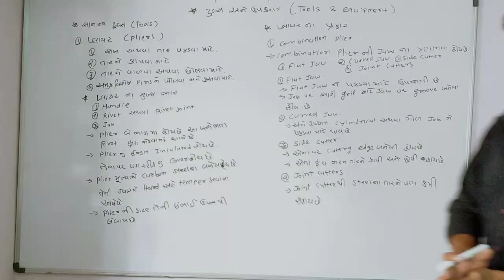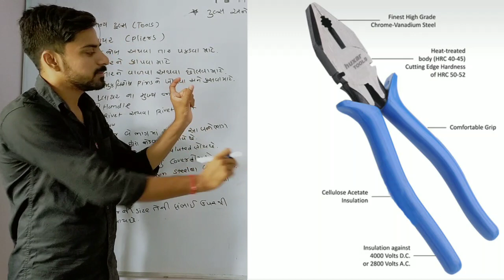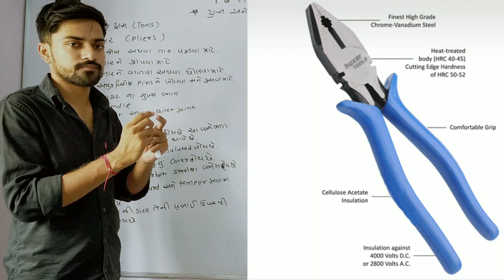Pliers part 1 / Tools and equipment / Electronics and hardware 25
Pliers / Tools and equipment / Electronics and hardware 25
vocational skills
vocational education

Pliers are tools used for holding the jobs,cutting of

wires,bending of wires etc.

circlip,internal circlip pliers, external circlip plier.